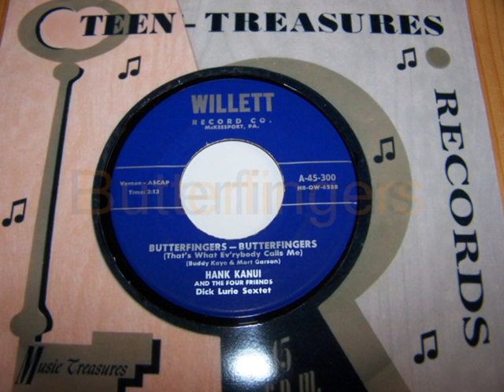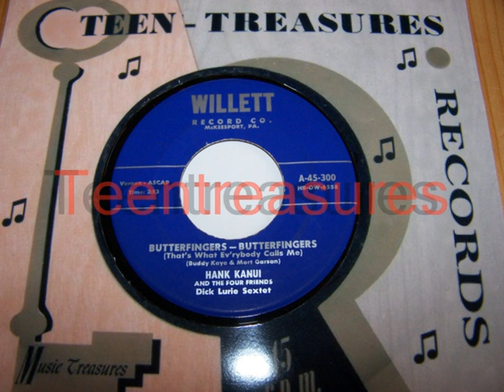Hank Kanui - Butterfingers - Willett 300 (Demo)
Ultra Rare Teen - Rocker on the Elmer Willett Label
Must Hear and Enjoy !